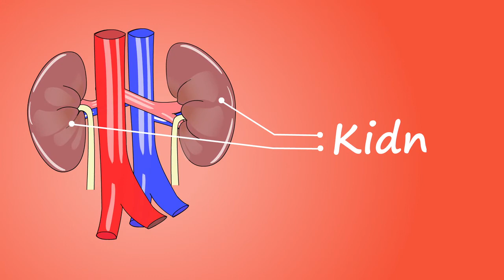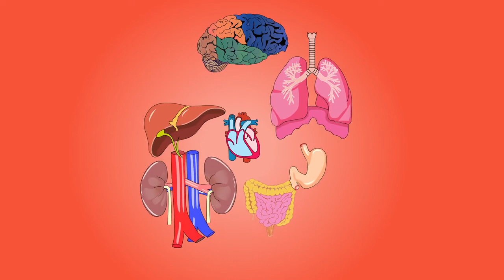NCV# non copyrighted human body parts video#Faisalkingofficial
हमें सपोर्ट करते रहिए और अपना प्यार बनाये रखिये👍👍👍

welcome to our forum
we provide you such clips through wich
you can easily make your video's

we assure you 100% that you will never get any copyright strike on any clips download from our channel.These video is completely free. you can use it for commercial and non- commercial purpose.

These videos are original works so feel free to use them.

we have a small request for you please motion the name of our channel in the description of your video.

(The omniscient vision/youtube)

स्वागत है आपका हमारे मंच पर

हम आपको प्रदान करते हैं ऐसे फ्री क्लिप्सजिनके माध्यम से आप अपने वीडियो को आसानी से बना सकते हैं

हम आपको 100%अस्वासन देते हैं कि यहाँ से डॉउनलोड

यह वीडियो ओरिजनल वर्क है इसलिए बेझिझक आप इनका इस्तेमाल कर सकते हैं

आपसे हमारा बस एक छोटा सा अनुरोध है कि अपने वीडियो के डिस्क्रिप्शन में आप हमारे चेनल का नाम मेंशन कर दीजिये।